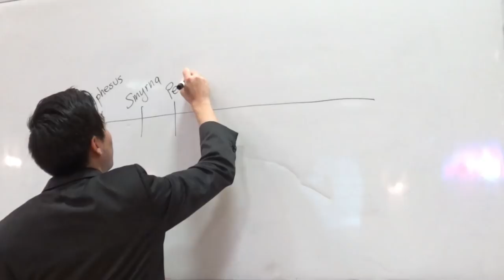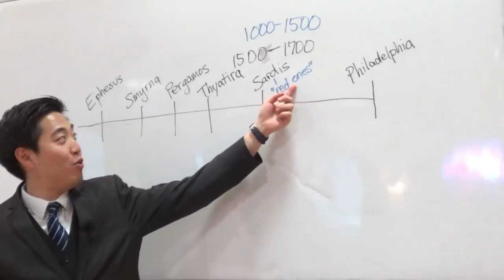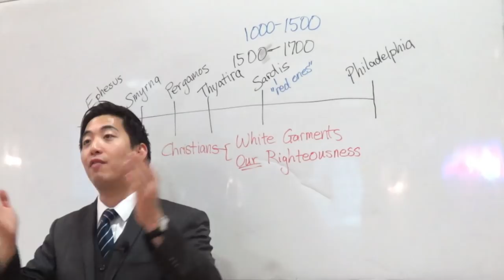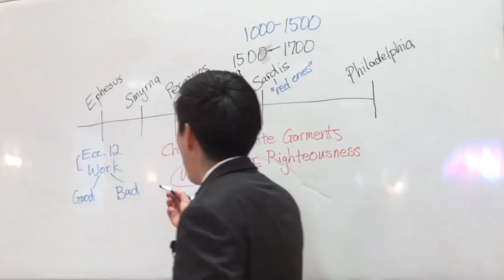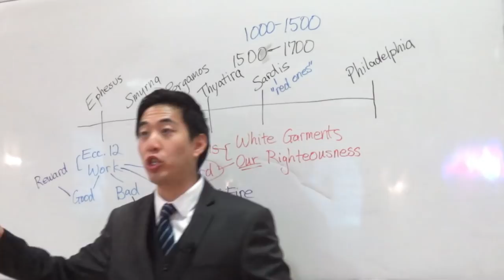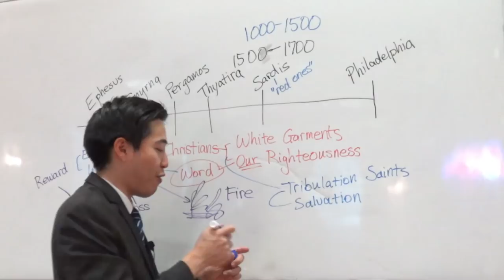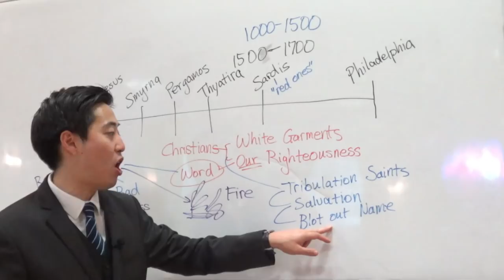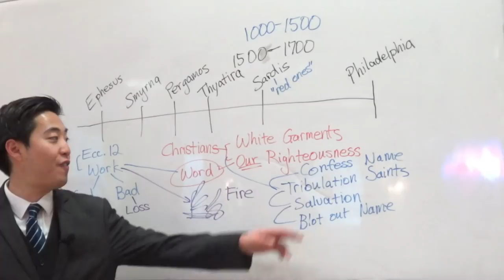Millions of Christians...NUDE IN HEAVEN! (Rev. 3:4-5) | Dr. Gene Kim